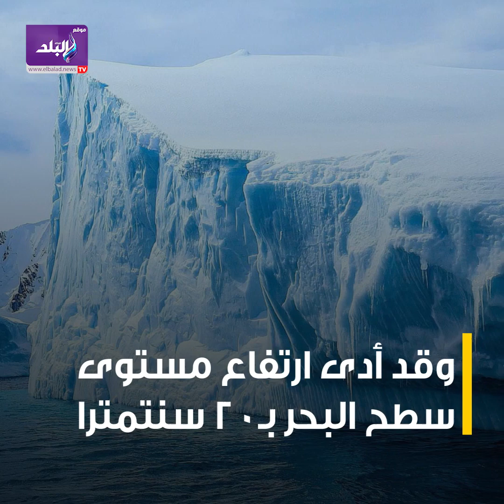ثويتس..كتلة جليدية تهدد قارات العالم بالغرق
ElBaladOfficial#
ElBalad_Official#

ـــــــــــــــــــــــــــــــــــــــــــــــ